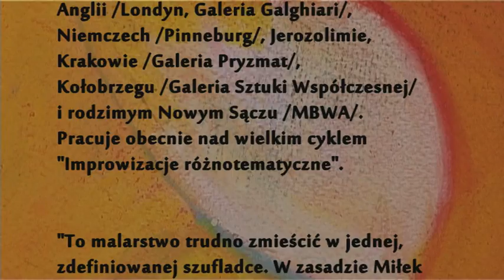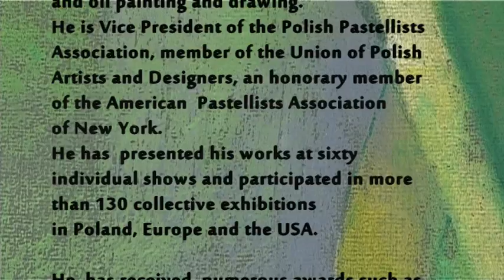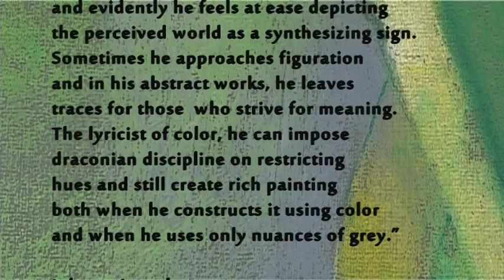Artysta malarz - Ryszard Miłek